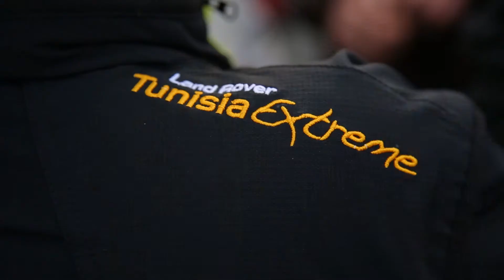Tunisia Extreme 2014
Un viaggio unico, fatto di piste dure, sabbia e notti in tenda, che ha messo alla prova le nostre Land!